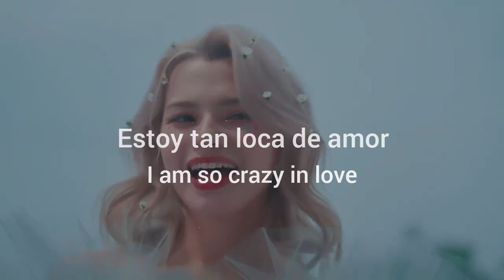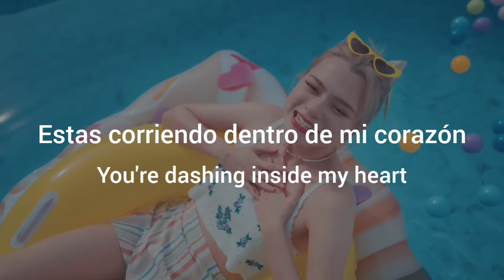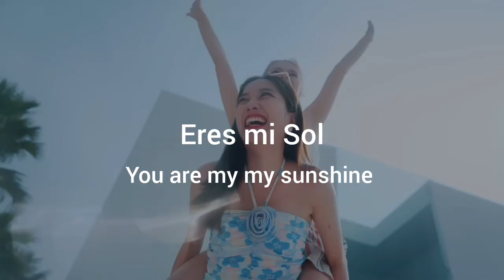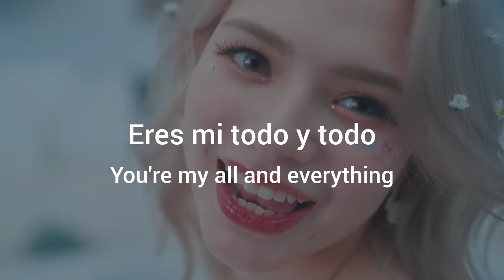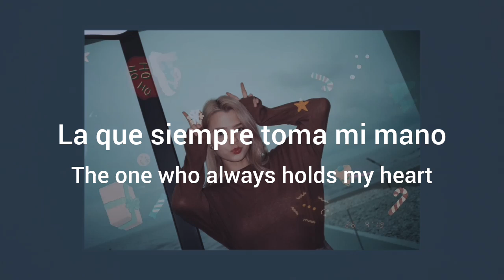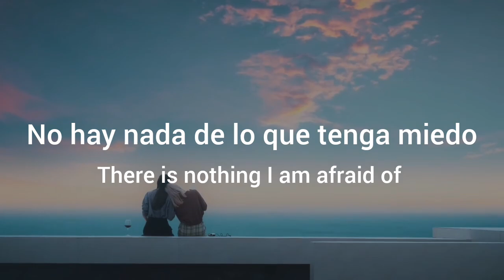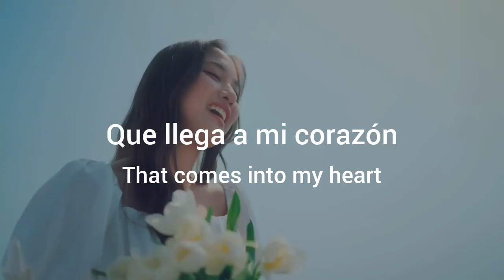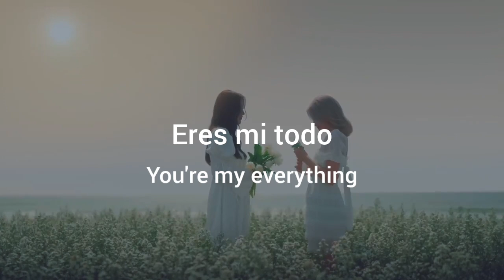Freen&Becky - Marry me (Sub Español - English)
Marry Me - Freen Chankimha & Becky Armstrong

Phro the khon-diaw khon-nii thii khau-maa nai hua-jai
Bpen muan dan khwaam sot-sai o the khu
Khon-khon nan thii tham hai chan mii kwaam-suk lua-ken

So please marry me

Mai-khey khit waa chan ja bpen baep-nii
Bpen  khon thii khlan-rak khrai khum-maa
Dtae bpen the thii tham hai thuk we-laa
Thii den-shaa klap mun rew kwaa dem

O the khun khwaam sot-sai maa-win nai uai chan la
Boy-bin yuu khaan-nai nii thuk we-laa
Thaa mua dtae bpen yaan-nan dton bok ley-na
Yuu duay-kan bpai naan-naan ja dai-may

Dton the khon-nii thii tham hai khun lae wan
Khon-chan bpen dan khwaam-fan thii bpen jin
You're my all and everything khu thuk-sin wo-o

Mai-khey khit waa chan ja bpen baep-nan
Bpen khon khlan khlan-rak phian khae the
Khon thii khoy jap mu-kan yuu sa-me
Phian mii the ko mai kluan a-rai

Khon-khon nan thii tham hai chan mii